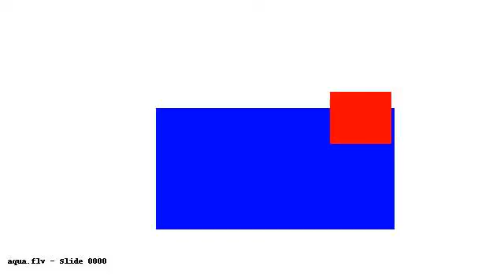tmp QL vX